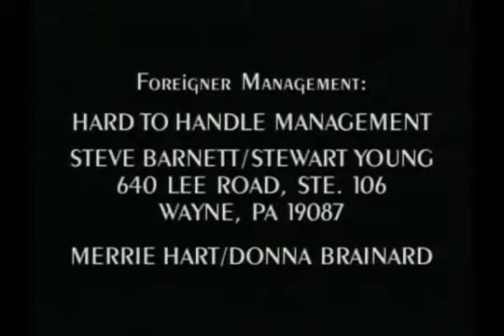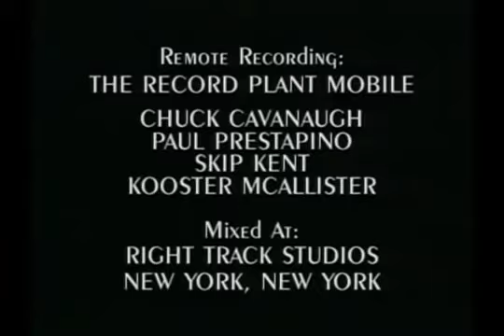Foreigner Live @ Deer Creek (1993)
Live @ Deer Creek was filmed on June 19, 1993, in front of 18,000 fans at Deer Creek Music Center in Noblesville, IN

0:00 - Intro (The Interview With The Members Of The Group)
6:06 - Long Long Way From Home
8:52 - Double Vision
12:45 - Head Games
17:07 -  Waiting For A Girl Like You
22:55 - Blue Morning
26:27 - Cold As Ice
31:53 - That Was Yesterday
36:31 - Feels Like The First Time
41:10 - Urgent
50:25 - Juke Box Hero
56:31 - I Want To Know What Love Is
1:03:55 - Hot Blooded

Lou Gramm (vocal)
Mick Jones (guitar)
Scott Gilman (saxophone, rhythm guitar)
Bruce Turgon (bass)
Jeff Jacobs (keyboards)
Mark Schulman (drums)